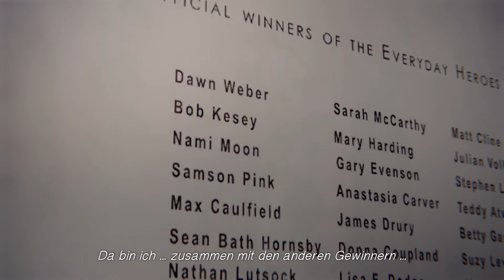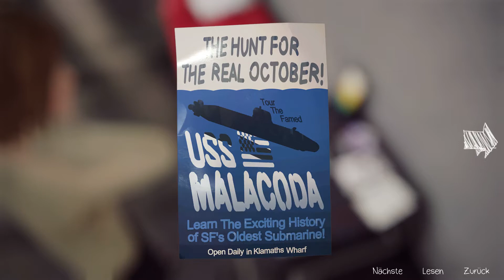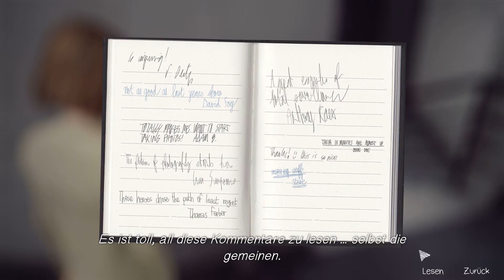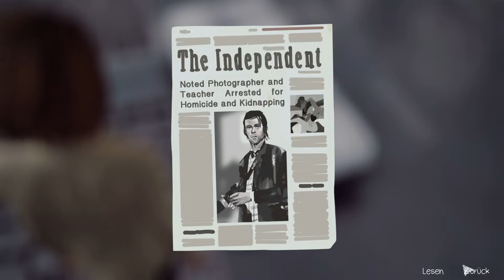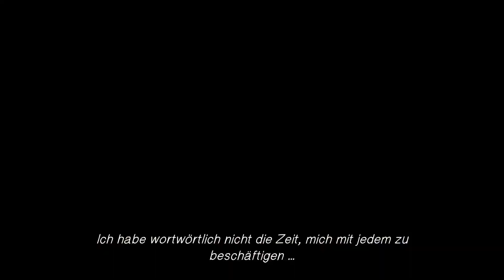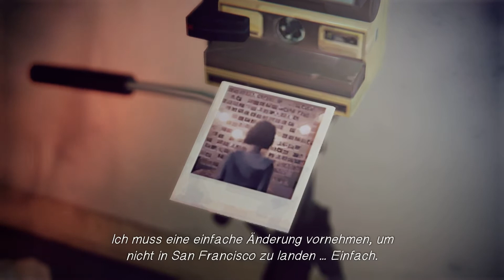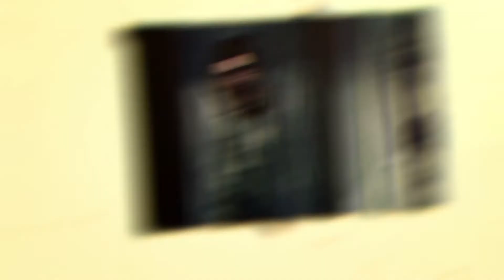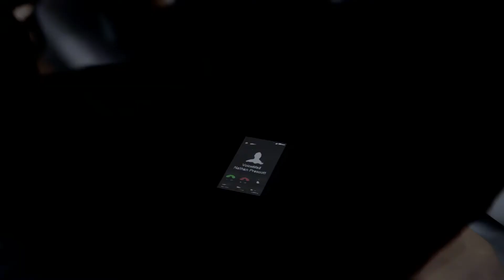Lets Play Life Is Strange #16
Der Storm kommt...